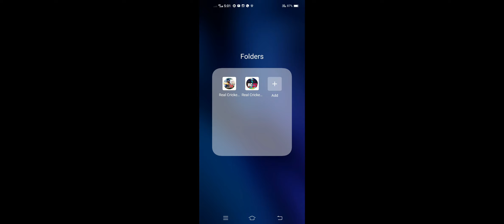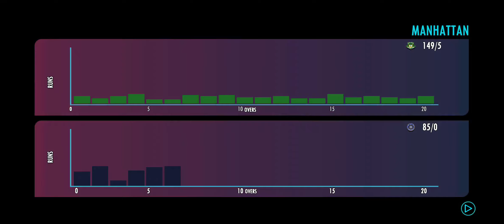How to hit half - Century in 20 overs match (Pant Power) !! IND Vs SA !! Quick match